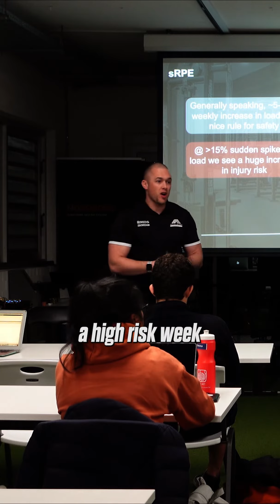What A High Risk Week Means For General Population | Athletes Authority Education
What does a high risk week look like for a PT client?

This is why tracking training loads become an important concept to understand.

Outside factors such as work or family commitments, travel, social events should all play a role in how we program and progress our clients.

It’s common sense programming.